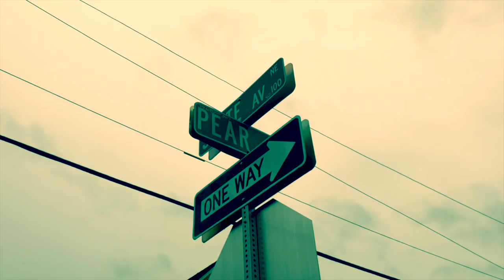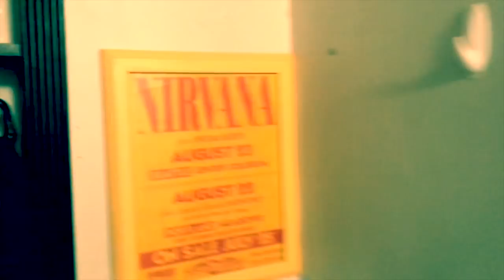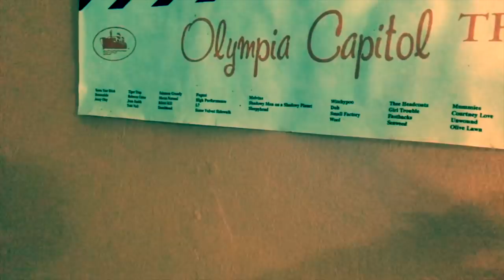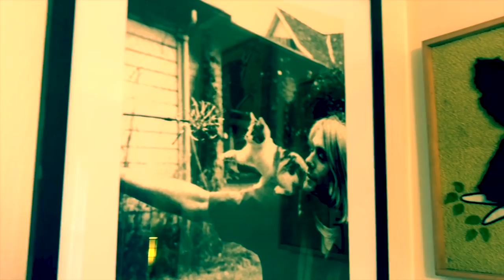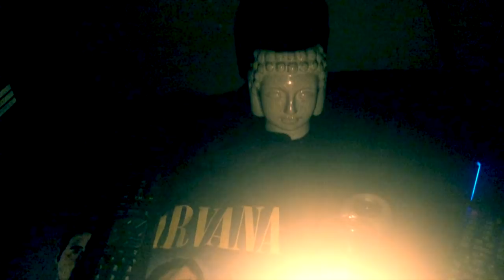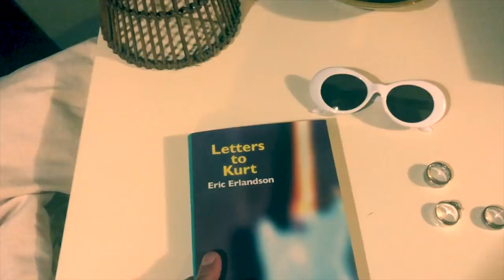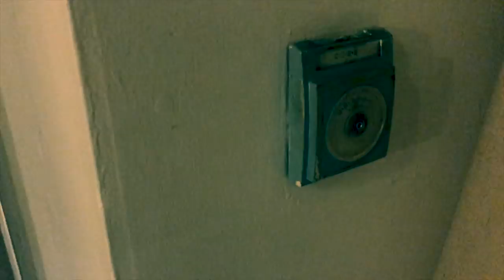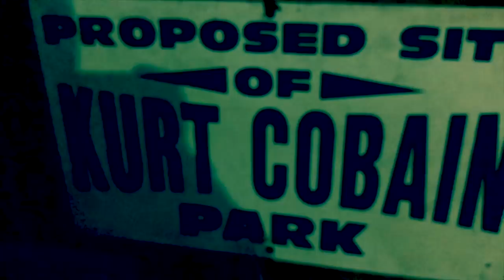INSIDE Kurt Cobain’s House | Spending the Night on the 25th Anniversary of his Death | Olympia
In this video, for the 25th anniversary of Kurt Cobain’s tragic death, I’m spending the night INSIDE his apartment on Pear street in Olympia Washington. I take you on a tour of his first apartment that he lived in and also into his second apartment (where he roomed with Dave Grohl) which is located in the same building. Every inch of the apartment is covered as I made sure to show everything that a Nirvana fan would want to see. I also show you a secret rehearsal space located on the property that no one else has seen before.

This video is for all of Kurt’s fans and I truly hope you enjoy it and remember Kurt, the boy from Aberdeen with the blue eyes.

Soon there will be regular uploads there as well , including extra footage from this video.

     Kurt Donald Cobain (February 20, 1967 – April 5, 1994) was an American singer, songwriter, and musician, best known as the guitarist and frontman of the rock band Nirvana. Cobain is remembered as one of the most iconic and influential rock musicians in the history of alternative music.
     The unassuming house at 114 Pear St NE was erected around 1914 and is a triplex, with two apartments on the street and a small third apartment in the rear. Musician Kurt Cobain lived in this house between 1989 and 1991 and, according to sources, wrote about 75% of his total lifetime output here. The house has become a Mecca for Nirvana, Cobain, and grunge fans, although it is not inventoried or marked in any way. Nirvana’s first hit, “Smells Like Teen Spirit,” was inspired by graffiti written on the wall of this apartment by Bikini Kill artist Kathleen Hanna.
     On April 8, Cobain's body was discovered at his Lake Washington Boulevard home by electrician Gary Smith,[ who had arrived to install a security system. Apart from a minor amount of blood coming out of Cobain's ear, the electrician reported seeing no visible signs of trauma and initially believed that Cobain was asleep until he saw the shotgun pointing at his chin. A note was found, addressed to Cobain's childhood imaginary friend Boddah, that stated that Cobain had not "felt the excitement of listening to as well as creating music, along with really writing [...] for too many years now". A high concentration of heroin and traces of diazepam were also found in his body. Cobain's body had been lying there for days; the coroner's report estimated Cobain to have died on April 5, 1994 at the age of 27.